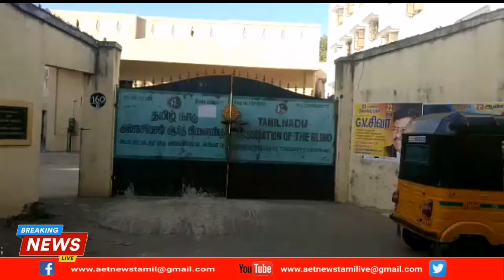சென்னை தமிழ் நாடு பிலைன்ட் அசோசியேசன் பொன் விழா ஆண்டு ஒத்திகை